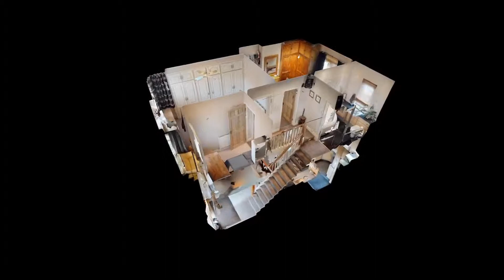Grange Rd, Alvaston, Derby DE24 0JW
Looking to sell? Get in touch over at VirtualHomeTours.co.uk to see the full range of packages we can offer!